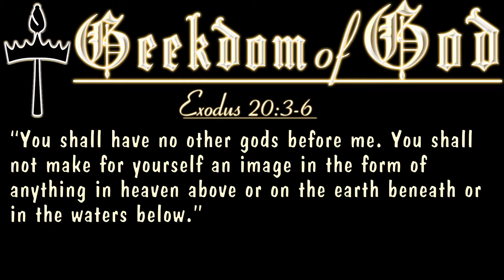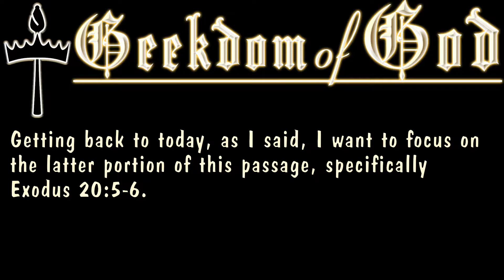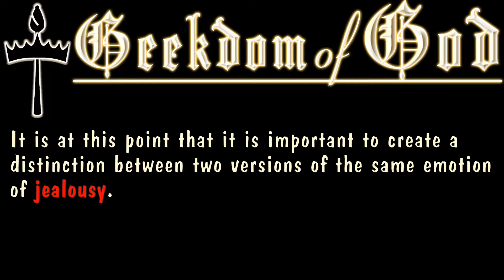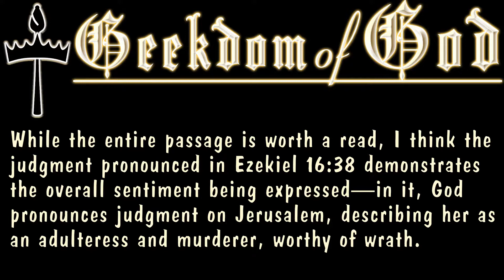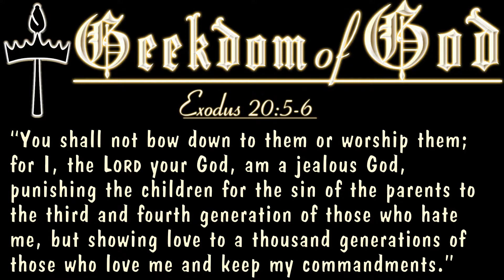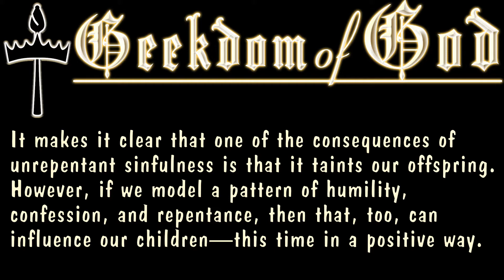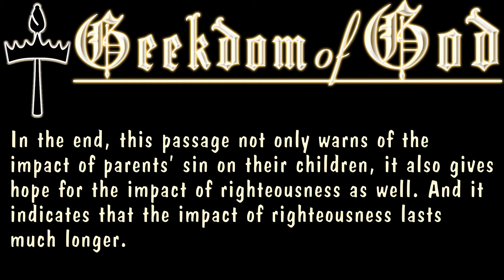The First and Second Commandments - Geekdom of God Ep. 28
Welcome to part one of my nine part series on the Ten Commandments. It's nine parts because today I'm talking about both the first and second commandments, as they're similar enough that talking about them on different days didn't make sense to me.

I bring up Ezekiel 16; here's a link to read all of it

I also suggest watching these previous episodes for more on the topic of having no other gods before God:

For more, visit GeekdomOfGod.com